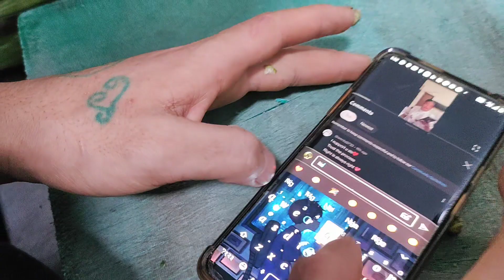GD aboa Gumwi Laoduma jwngkwo Twijasim jahwgwn Hwndwng bekainw jwng kamani maola just entertainment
kulumbai 🙏
Gibiaonw be video kwo just Entertainment ni takailo banainai jadwng swrkwoba duku hwnw eba swrniba gwswkwo swgabnw banayakwi.

Be video ni gejerjwng Gwrwnti jadwngbla Nimaha Binai jabai so sorry.

Gwnag jatarba video kwo delete kalamgwn just Gemsri aa delete lo hwna comments kalam oblanw ang nusonbanw delete jagwn be video aa.
Gwjwntwng 🙏

Lwgwse Nwngtanga angni YouTube channel ao gwdanbla nwngtanga video kwo mwjang mwndwngbla onanwi dasimbw subscribe kalamakwiba onanwi subscribe kalamdw lwgwse Bell icon kwobw all kalamna ladw jahate Ang gwdan video uploaded kalamba sigangsin nwngtangnao mwnhwiyw.